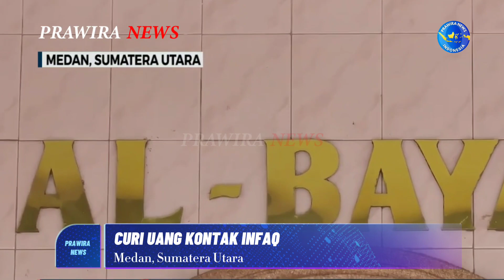Pencurian Uang Kontak Infaq di Kota Medan Sumatera Utara